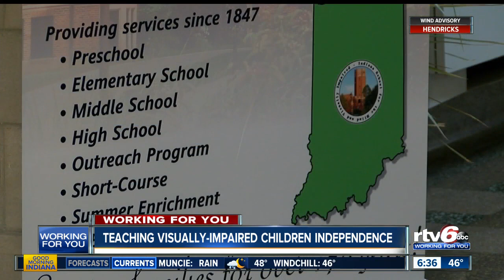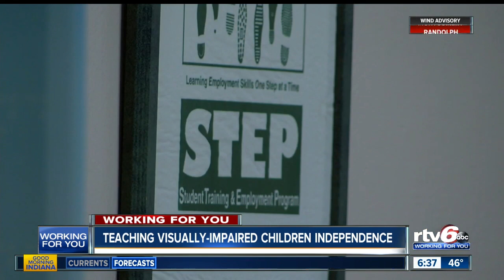Teaching visually-impaired children independence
A mother is thankful for the education she received, so she moved back to Indiana, so her daughter could go to the same school she did.